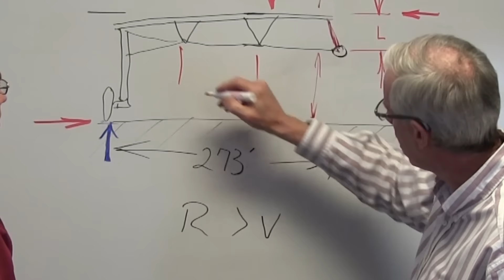Reinke 30 second TV Spot